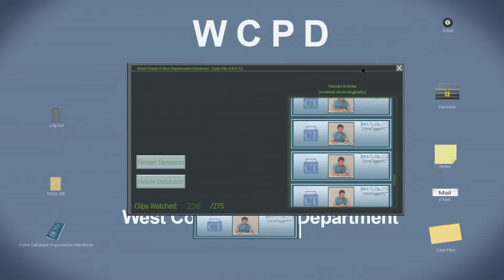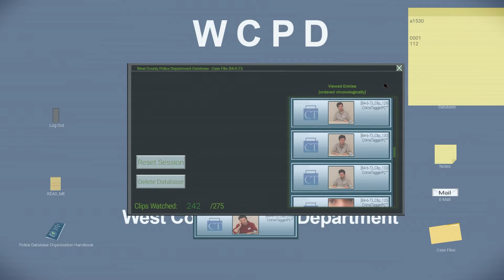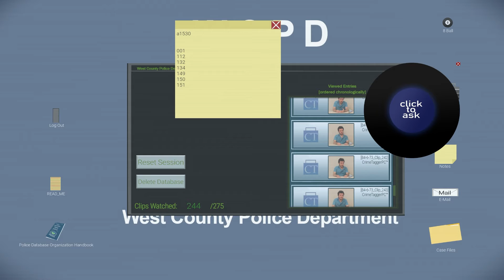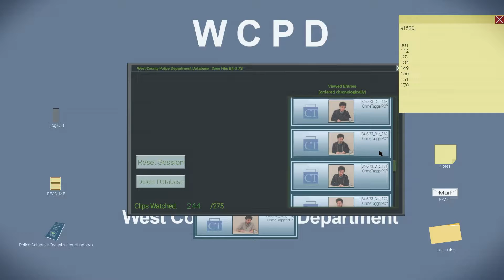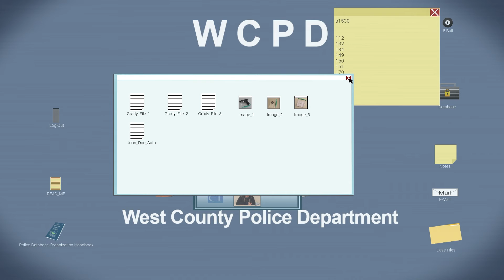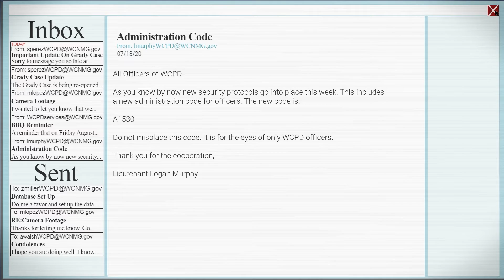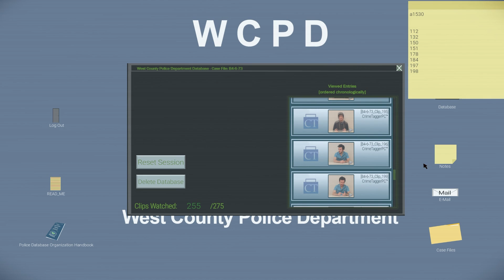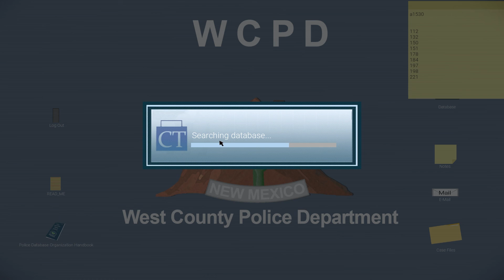Teamwork | The List | Part 6 | VOD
100% Complete playthrough of 'The List'. Like 'Her Story', 'The List' is an FMV detective game based on watching clips in a police database. Gather more leads to gather keywords to type into the search bar in the attempt to uncover why this happened to Jordan Grady.

You can catch more of my work on Twitch (CtrlAltNoob0), my blog on CtrlAltNoob.com, and if you would like to support me further you can go and leaving a tip or becoming a member.